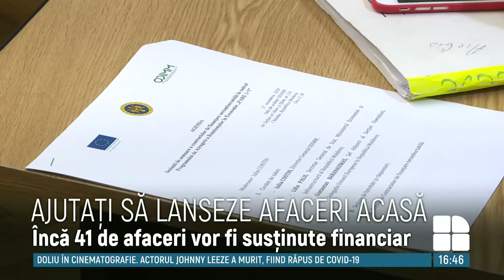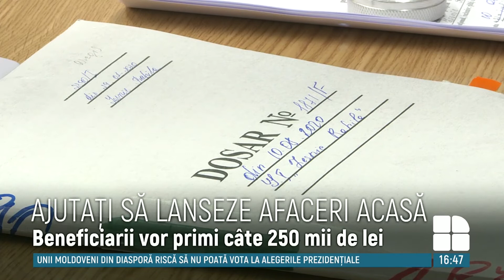Încă 41 de afaceri vor fi susţinute financiar prin intermediul Programului "PARE 1+1"